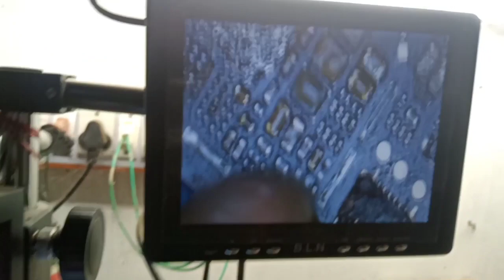Readmi note 5 full dead change pmi ic Dead done mi note 5 fully dead recover change ic pmi 8953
mi redmi 5 dead solution

mi note 5 water damage dead solution

mi note 5 full short solution

redmi note 5 dead boot repair

mi redmi note 5 dead solution
mi note 5 pro water damage dead solution
redmi note 5 dead after flash
redmi note 5 power ic
redmi note 5 pro dead boot repair
redmi 5 dead after flash
mi note 5 pro full short solution

redmi note 5 pro dead after flash

RELATED SEARCHE
redmi note 5 pro dead boot repair ufi box
mi note 6 pro dead solution
mi note 5 pro power ic number
redmi note